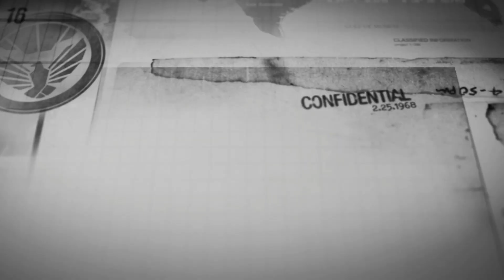Black Ops 4 Blackout - First Impressions!